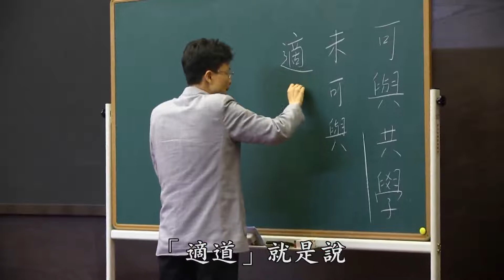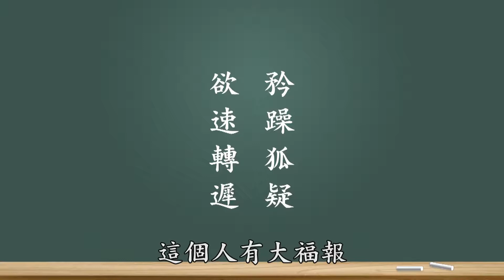建立正确的修學觀念和態度(6) 蔡禮旭老師